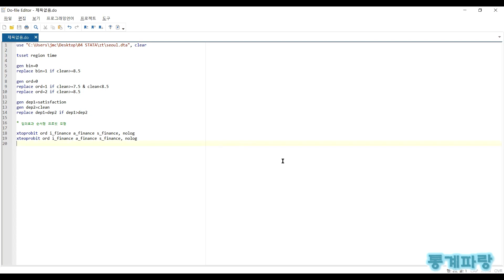STATA를 활용한 패널분석 - (73) 임의효과 순서형 프로빗 모형(Random Effects Ordered Probit Model)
임의효과 순서형 프로빗 모형(Random Effects Ordered Probit Model)

서열형 변수에 대한 상관관계를 고려합니다.